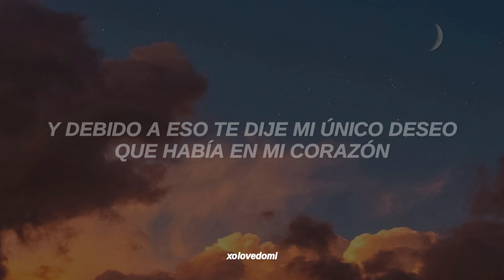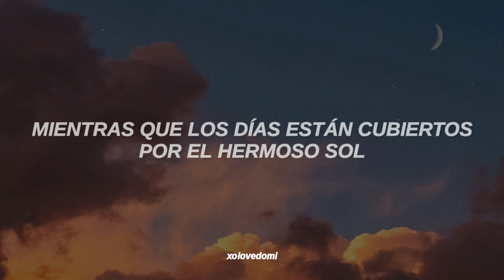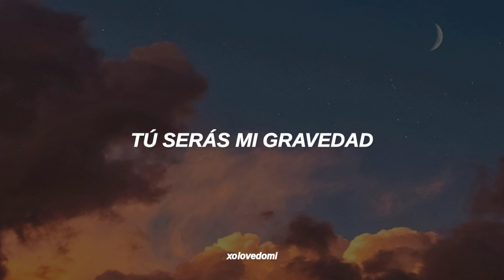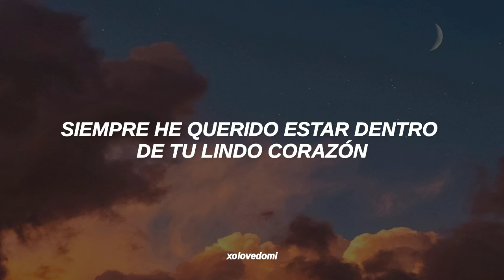LOONA - 365 // Sub Español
• video hecho por xolovedomi •

loona 365 lyrics
loona 365 letra
loona 365 español
loona 365 en español
loona 365 subtítulos
loona 365 subtitulada
loona 365 traducida
loona 365 live
loona 365 reaction
loona 365 colorcodedlyrics

AUDIO OFFICIAL
EASY LYRICS
ENGLISH KOREAN